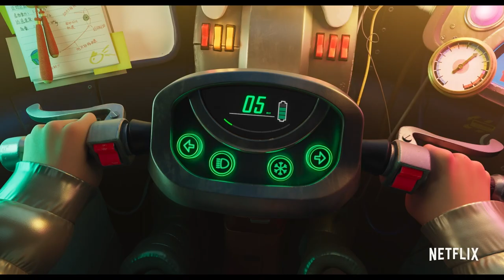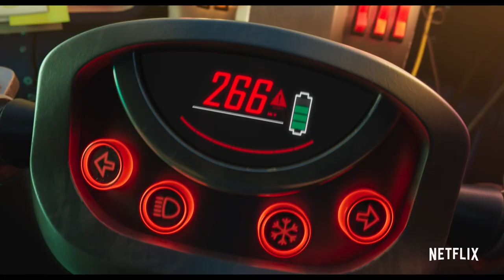OVER THE MOON Trailer (2020) Netflix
Fueled with determination and a passion for science, a bright young girl builds a rocket ship to the moon to prove the existence of a legendary Moon Goddess. Directed by Oscar®-Winning Filmmaker & Animator, Glen Keane, and produced by Gennie Rim and Peilin Chou. Starring Cathy Ang, Phillipa Soo, Robert G. Chiu, Ken Jeong, John Cho, Ruthie Ann Miles, Margaret Cho, Kimiko Glenn, Artt Butler and Sandra Oh.